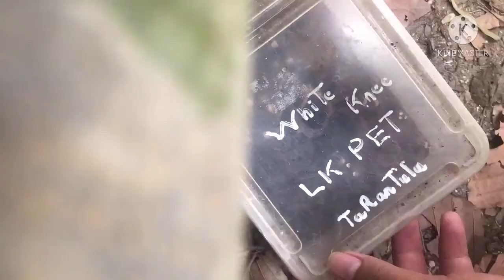Nhện Tarantula là gì ? Có nên nuôi nhện làm thú cưng hay không | COFFEE PET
➡️ Song : Mortal Kombat X : Who’s Next ?
( Featuring an original track by Wiz Khalifa titled "Can't Be Stopped." )